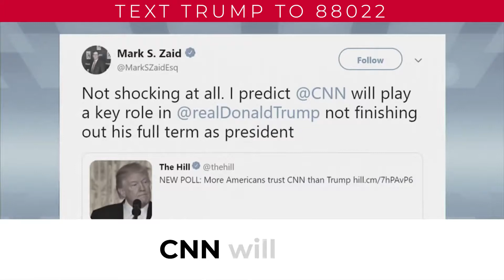🔴👀🔴 We have a country to run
Based on all the information released about the Fake Whistleblowers attorney, the Impeachment Hoax should be ended IMMEDIATELY!

Watch ad free, YouTube does refuses to monetize this channel !!!